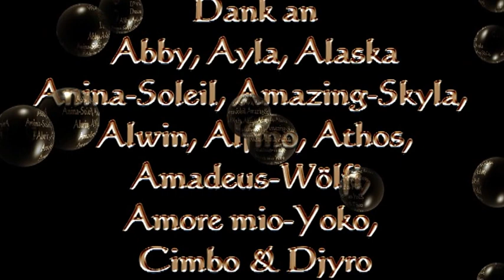Cimbo & Djyro treffen Despinas Zauberwölfe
Cimbo Djyro keeshonden spelen pets puppy play